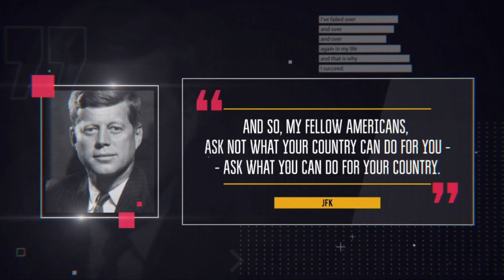Voices week 2 - Brian Jacobson